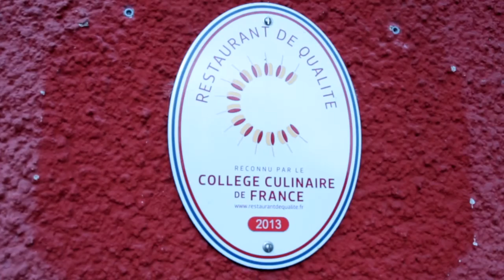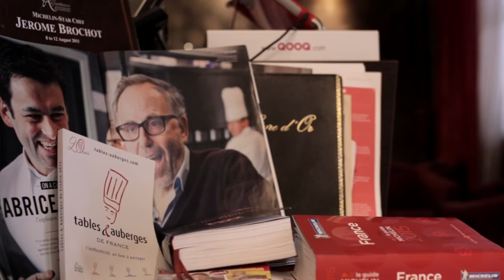BaristoDisco.com - Jérôme Brochot - Hôtel Le France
Bienvenue, dans le magnifique établissement du chef étoilé, Jérôme Brochot à Montceau-les-Mines.